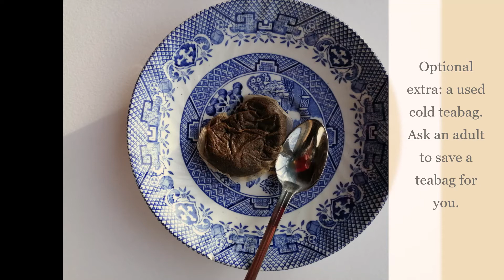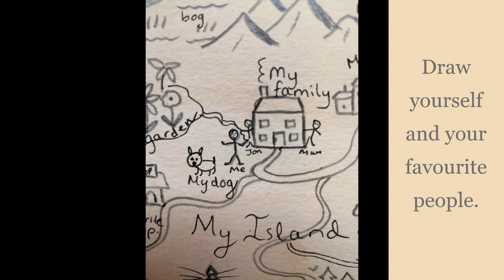Art Club - Map Yourself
Create a map about yourself inspired by Grayson Perry's "Map of Days'.